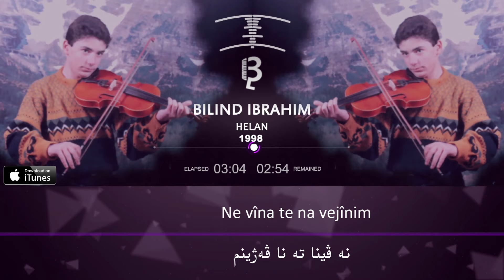Bilind Ibrahim (1998) Hêlan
Hêlan

Ya te ez hêlayim û tu çûy
Çend salin li min berze bûy
Dîtina te ya li min tehil bûy
Hatina te ya bê biha bûy
Nebêje min peşêmanim
Bê te eza perîşanim
Canekê her pirî janim
Ne vîna te na vejînim
Vîna te ez dê nivînim
Wekî cara na xemlînim
Perên wê dê bijkînim
Dê jibîrkem ger çend bimînim

Peyv: Îsmaîl Mistefa
Awaz: Bilind ibrahîm